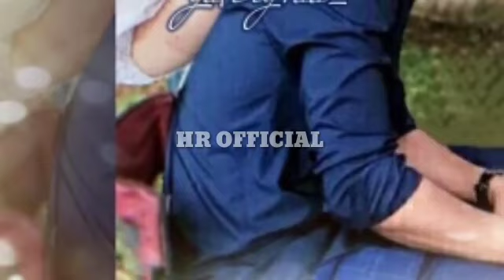🔴Duduk santui menikmati setiap hembusan angin & menanti kabar dari istri tercinta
Trailer ikatan cinta full
Ikatan cinta seris
Arya manda
Full video pernikahan arya manda
full movie ikatan cinta
film ikatan cinta,
trailer ikatan cinta hari ini,
terbaru ikatan cinta,
Aldebaran ikatan cinta,
Andin Ikatan cinta,
Infotainment,
Artis viral,
selebritis,
Poto terbaru aldebaran dan Andin Ikatan Cinta,
Aldebaran,
moments romantis aldebaran dan andin,
Andin dan aldebaran romeantis,
amanda manopo,
arya saloka,
Live ig amanda manopo,
Perceraian Putri Anne dan Arya saloka,
Putri Anne cemburu ke Arya saloka ,
 Arya saloka cemburu ke Amanda Manopo,
Putri Anne labrak Amanda Manopo,